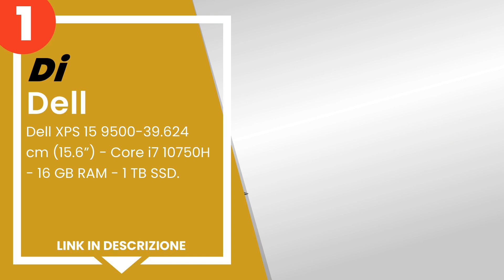I 5 migliori Ultrabook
✋ Ecco i 5 migliori ultrabook, disponibili sul mercato.

 5) Asus - ZenBook PRO DUO UX482EG-HY067R 14” FHD Intel® Core™ i...

 4) Apple 2021 MacBook Pro (16”, Chip Apple M1 Pro con CPU 10-co...

 3) Dell XPS 13 9310 Nero, Platino, Argento - 13.4” - Intel Core...

 2) Lenovo ThinkPad X1 Carbon (9th Gen) - Laptop 1TB, 16GB RAM, ...

 1) Dell XPS 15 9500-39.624 cm (15.6”) - Core i7 10750H - 16 GB ...

00:00 - Intro
00:08 - 5) Asus - ZenBook PRO DUO UX482EG-HY067R 14” FHD Intel® Core™ i...
01:03 - 4) Apple 2021 MacBook Pro (16”, Chip Apple M1 Pro con CPU 10-co...
02:10 - 3) Dell XPS 13 9310 Nero, Platino, Argento - 13.4” - Intel Core...
03:06 - 2) Lenovo ThinkPad X1 Carbon (9th Gen) - Laptop 1TB, 16GB RAM, ...
04:10 - 1) Dell XPS 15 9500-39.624 cm (15.6”) - Core i7 10750H - 16 GB ...